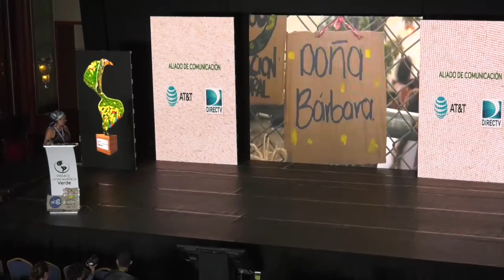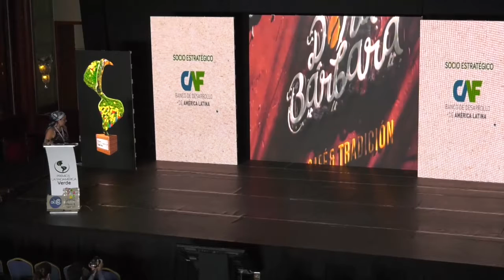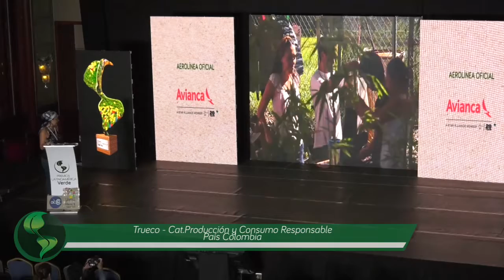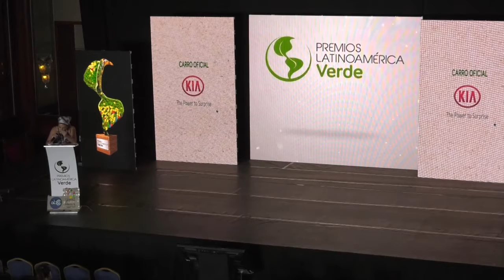Trueco - Cat.Producción y Consumo Responsable